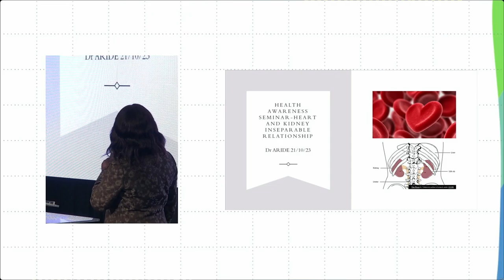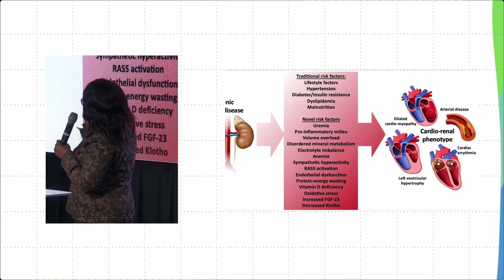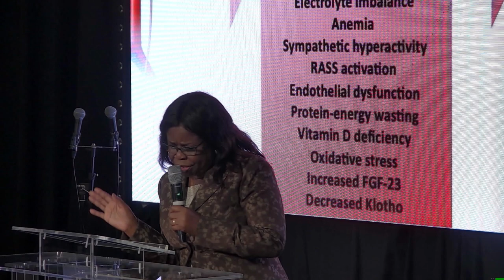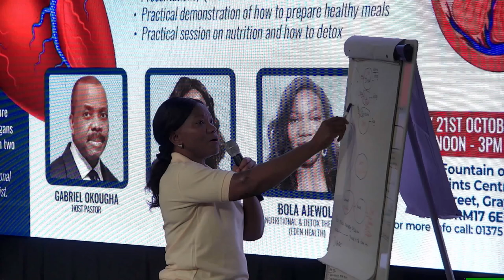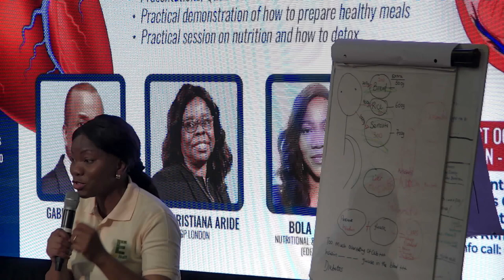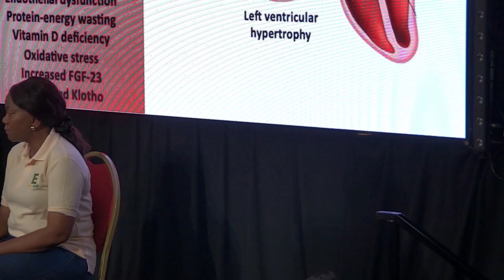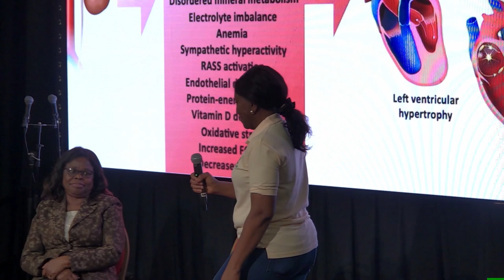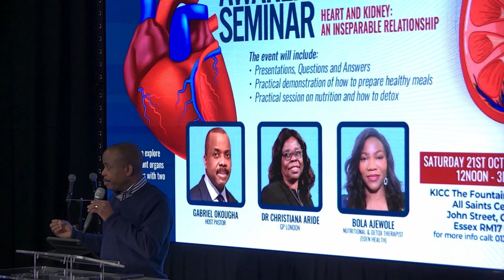Health Awareness Seminar with Dr Christiana Aride and Bola Ajewole: KICC THE FOUNTAIN OF GRACE